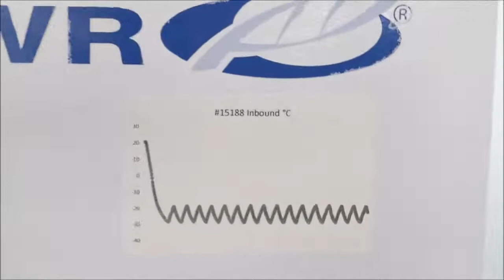VWR -20C Laboratory Freezer scbmf 2020 ID 15188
VWR -20C Laboratory Freezer is available from The Lab World Group.